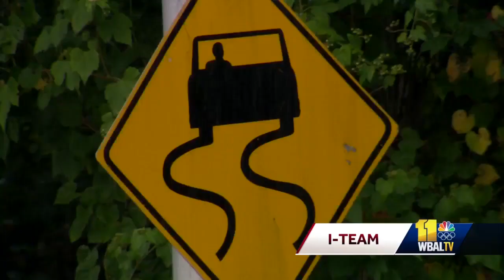Police investigate fatal hit-and-run of 19-year-old man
Baltimore police are investigating a fatal hit-and-run where a driver struck a 19-year-old man Saturday night.